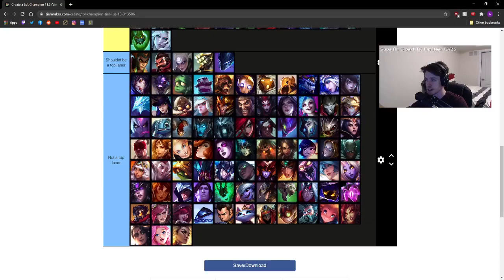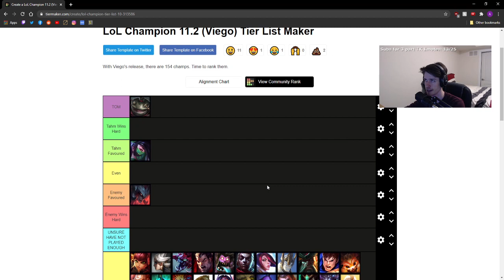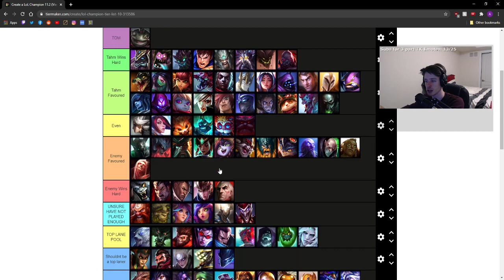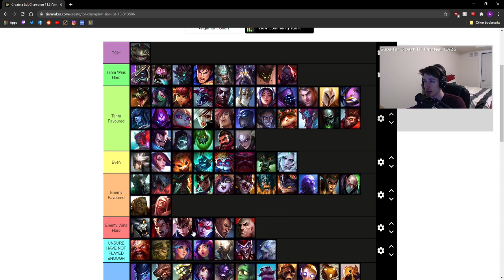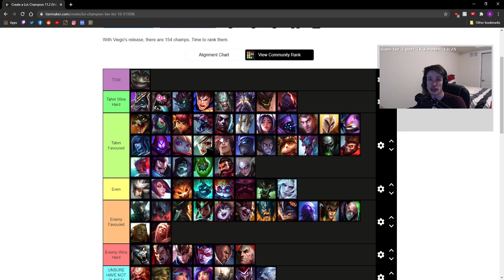TAHM KENCH MATCHUP TIER LIST - LEAGUE OF LEGENDS [PRE-REWORK]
Tahm Kench Matchup Tier List discussion by Aidan.

Intro 0:00
Aatrox 0:23
Akali 1:30
Annie 3:05
Camille 3:42
Cho'Gath 4:45
Darius 5:35
Dr.Mundo 6:55
Ekko 7:26
Fiora 7:59
Galio 8:52
Gangplank 9:16
Garen 10:22
Question - Biggest Pros of picking Tahm Top 11:10
Gnar 12:20
Gragas 13:13
Hecarim 13:45
Hiemerdinger 14:28
Illaoi 15:38
Irelia 17:00
Ivern 17:55
Jax 18:40
Jayce 19:25
Karma 20:02
Kassadin 20:35
Kayle 20:50
Kennen 21:48
Kled 22:20
Lissandra 23:30
Lucian 23:48
Lulu 25:20
Malphite 25:40
Malzahar 26:35
Maokai 26:46
Mordekaiser 27:10
Lillia 28:20
Nasus 28:30
Neeko 29:20
Olaf 30:17
Ornn 31:30
Pantheon 32:45
Poppy 33:30
Quinn 33:55
Renekton 34:40
Rengar 35:50
Riven 36:50
Rumble 37:22
Ryze 38:18
Sett 39:00
Shaco 39:40
Shen 40:48
Singed 41:45
Sion 42:18
Swain 43:35
Sylas 45:00
Teemo 45:22
Trundle 45:40
Tryndamere 46:30
Urgot 47:05
Vlad 47:48
Volibear 48:30
Warwick 48:50
Wukong 49:45
Vayne 50:05
Yasuo 50:30
Yone 50:55
Yorick 51:35
Zac 52:10
Viego 52:25
EXTRA: CASS 53:25
EXTRA: GRAVES 53:35
EXTRA: DIANA 53:55
EXTRA: MASTER YI 54:15
EXTRA: NOCTURNE 54:25
Outro/Finalized Tier List 55:35